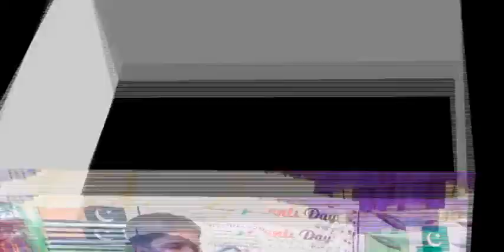Speech on Kashmir Issue by Hassan Ali ,Student of GHS Okhli Mohla Khushab at Annual Parents Day 2019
Annual Parents Day was held in GHS Okhli Mohla on 14/11/2019 . Malik Fateh Khaliq Bandial MPA PP 82 Khushab and District Education Officer (SE) Khushab Riaz Ahmad Sohi was Guest of Honor. Chief Executive Officer(DEA) Mian Muhammad Ismail was Chief Guest.